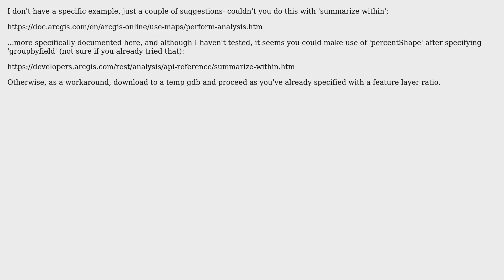GIS: Ratio policy for Intersect in ArcGIS Online?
With thanks & praise to God, and with thanks to the many people who have made this project possible! | Content (except music & images) licensed under CC BY-SA | Music | Images & others | With thanks to user T. Wayne Whitley user Chris W user Alex Tereshenkov and the Stack Exchange Network Trademarks are property of their respective owners. You are responsible for your own actions.